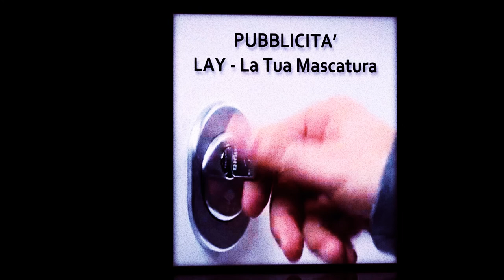Pubblicità /// Lay - La Tua Mascatura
Abbiamo ritrovato questa vecchia pubblicità realizzata da Angelo Magliulo & Ago Sammarco